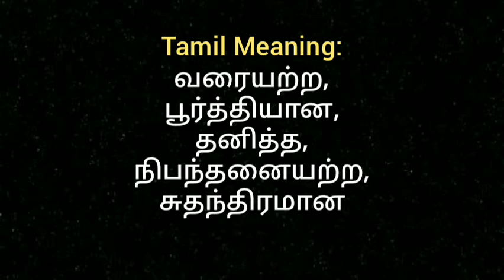Absolute | Meaning in Tamil and English | Dictionary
Absolute Meaning in both Tamil and English with Picture and Pronunciation

Tamil Picture Dictionary